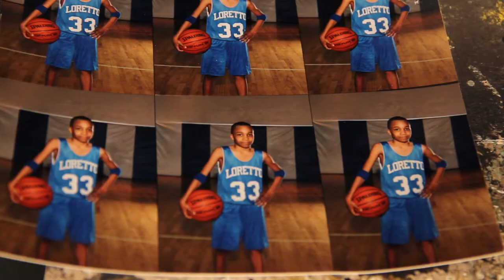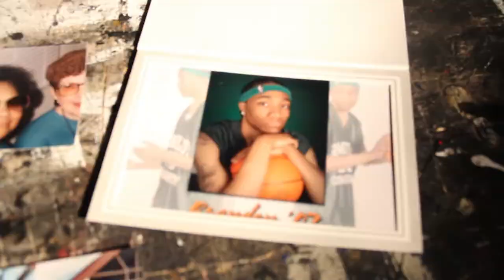BRANDON YOUNG BASKETBALL PROFILE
Short profile of Brandon Young, shooting guard for the Algonquin Thunder Basketball team.